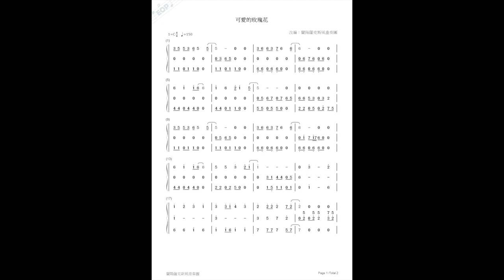鳳飛飛-可愛的玫瑰花/薩克斯風三重奏 Saxophone Trio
Saxophone:莊柏修
蘭陽薩克斯風重奏團於2016年成立，在團長的帶領之下，集結志同道合的專業薩克斯風演奏家，推廣薩克斯風獨奏與重奏學習風氣，提供喜愛薩克斯風的人一個發揮的舞台。